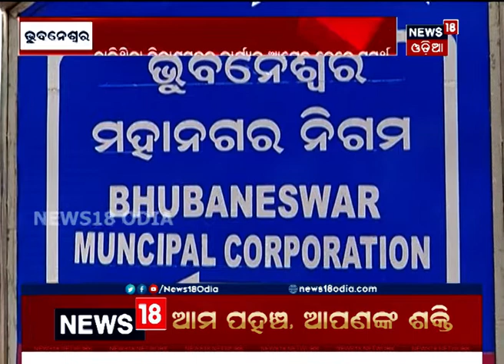Listen To What Samartha Burma Says After Become The New BMC Commissioner